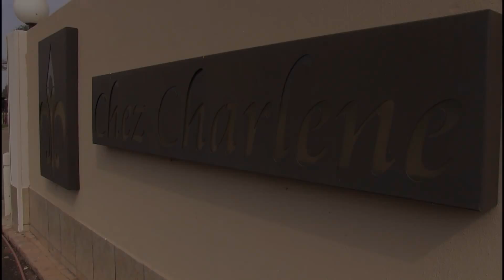Danel en Angela's Wedding video at Chez Charlene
Danel & Angela got married at Chez Charlene in Pretoria
Video by JC Crafford Photography